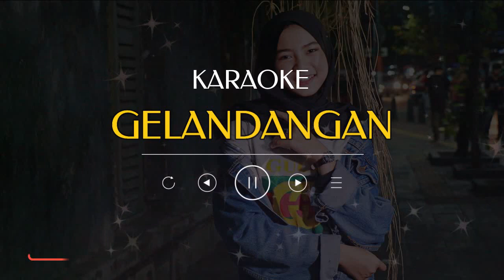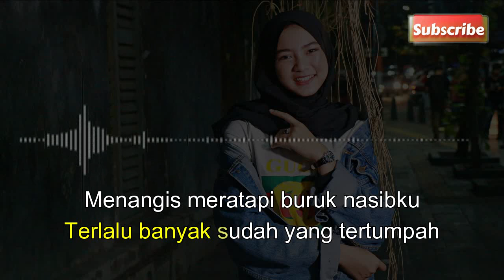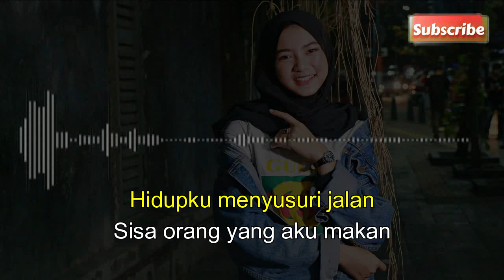GELANDANGAN ‼ KARAOKE ‼ RHOMA IRAMA ‼ ELECTON MUSIC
AKAN LEBIH INDAH JIKA SALING BERBAGI.TERIMAKASIH

LIRIK

Kering sudah rasanya air mataku
Terlalu banyak sudah yang tertumpah
Menangis meratapi buruk nasibku
Nasib buruk seorang tunawisma
Langit sebagai atap rumahku
Dan bumi sebagai lantainya
Hidupku menyusuri jalan
Sisa orang yang aku makan
Hidupku menyusuri jalan
Jembatan menjadi tempat perlindungan
Dari terik matahari dan hujan
Begitulah nasib yang aku alami
Entah sampai kapan hidup begini